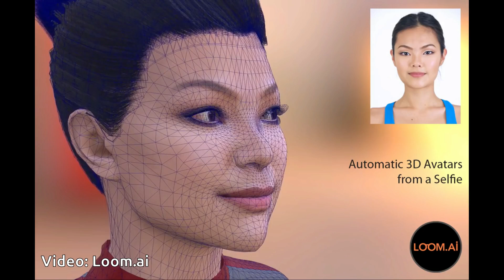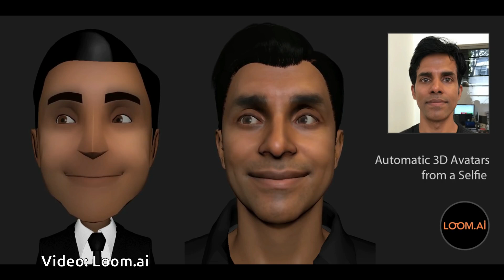Loom.ai - This New Technology can generate your realistic 3D Avatar from a single selfie | QPT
The fast growing Virtual reality  technology has created a market for realistic 3D avatars that can  allow users to represent themselves online.  Right now few companies are providing that option of creating 3D avatars. But they need too many cameras and require expert level post-production skills.

Now a  San Francisco based startup named "Loom.ai"  enables a new era of virtual communication by automatically converting selfies into expressive 3D avatars. The core technology leverages Loom.ai’s deep expertise in computer vision and machine learning combined with VFX magic to create life-like human face visualizations. The animatable and expressive faces can be used to power applications in VR, gaming, messaging, e-commerce and virtual classrooms for individuals and businesses around the world.

Right now the demo of Loom.ai is not available for everyone. We need to register for requesting a demo during their next round of alpha testing.

Read more details at Loom.ai
Video Courtesy: Loom.ai